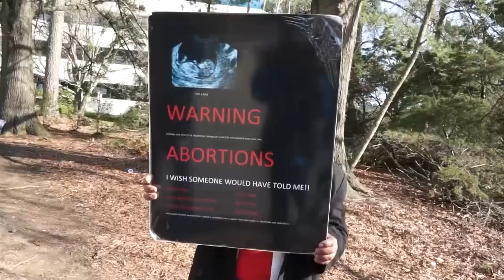Town Hall Meeting "Save the lives of the unborn" Pt1